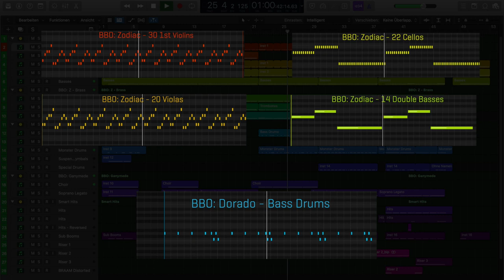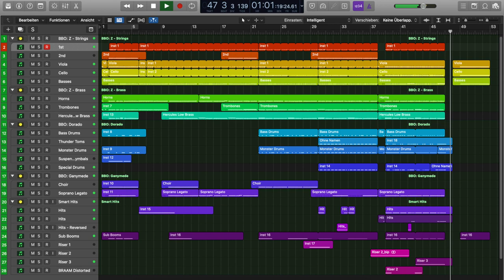BBO: Zodiac - Supermassive Ensembles - Invasion Screencast, by Tobias Alexander Ratka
Bigger than life. That's the dimension our Zodiac ensembles add to your setup. The serenity of the mighty sections, the incredible dynamics and silky sound of over-sized instrument groups - it's all right there for you. Be it action or romance you're after, this package will help you to make a statement!